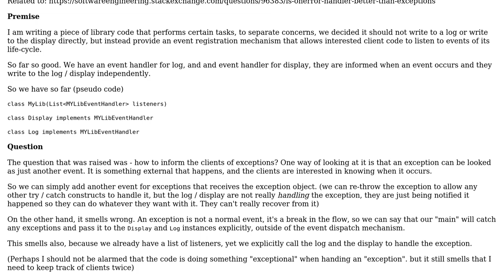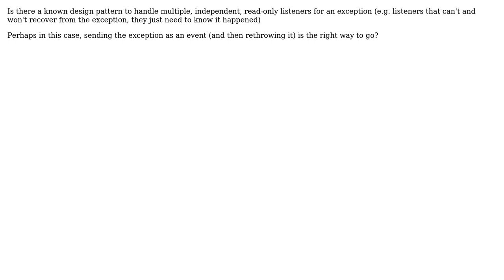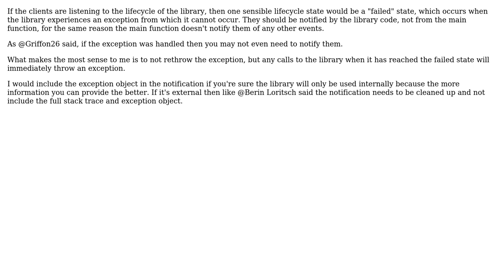Software Engineering: Multiple handlers of an exception, and handling exceptions in the UI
With thanks & praise to God, and with thanks to the many people who have made this project possible! | Content (except music & images) licensed under CC BY-SA | Music | Images & others | With thanks to user Max user Griffon26 user Eran Medan user Berin Loritsch and the Stack Exchange Network Trademarks are property of their respective owners. You are responsible for your own actions.